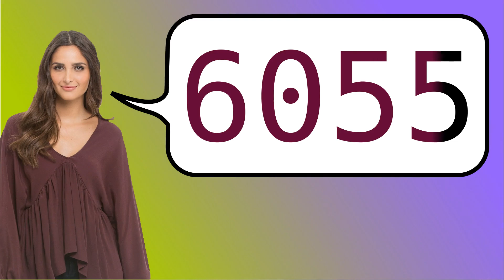Como dizer '6055' em ingles?